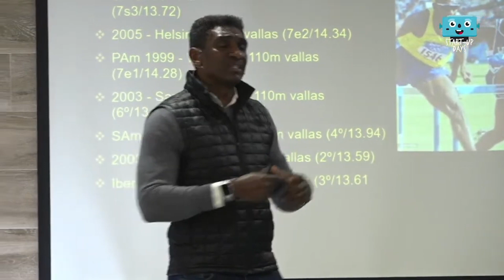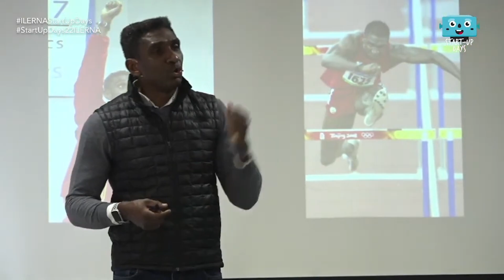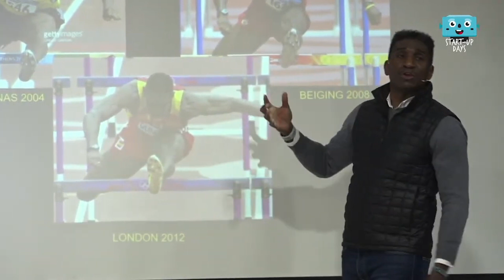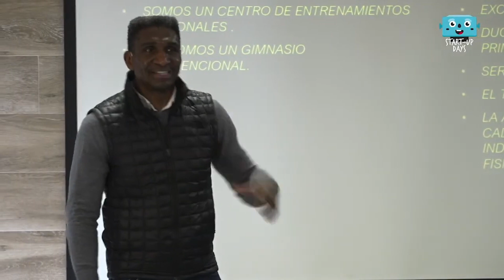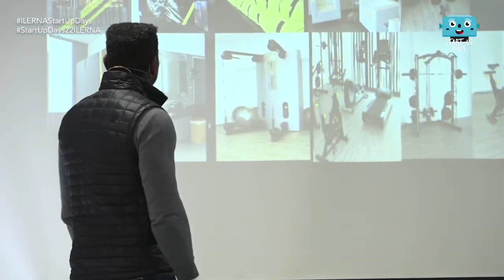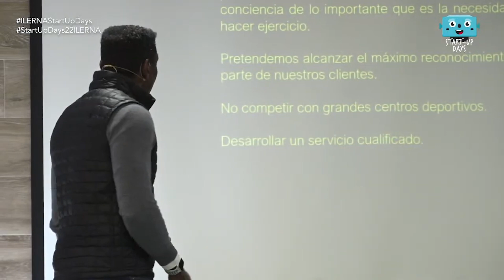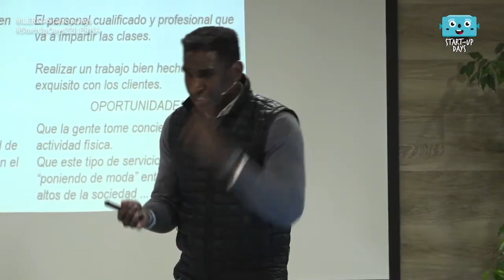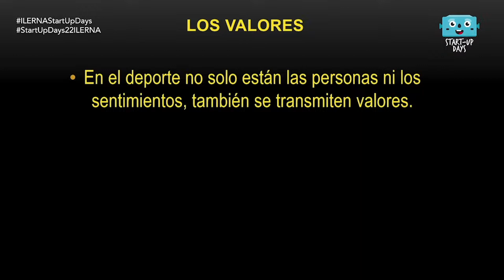Start-Up Days - Jackson Quiñónez